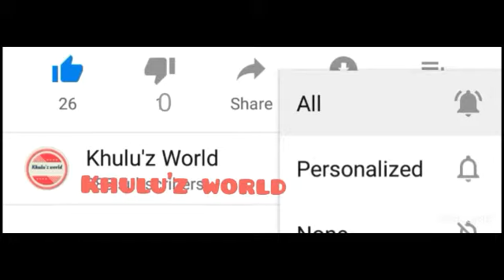🎂2 b'day vlogs of "SALMAN & SHAYYAN"🎂 with my momz special cakezz 🎂🎂